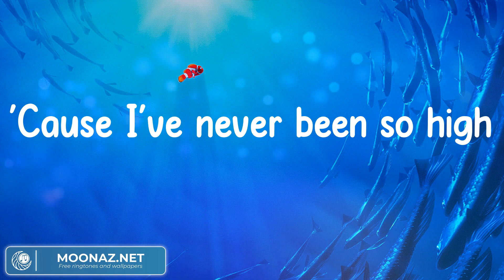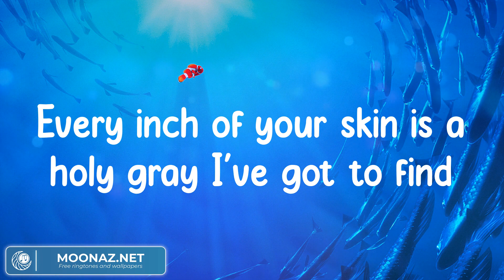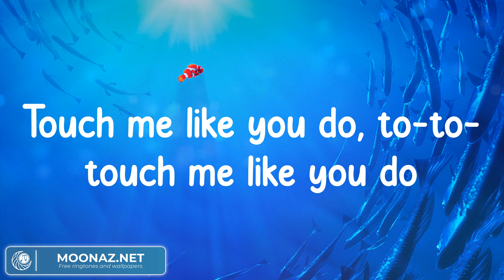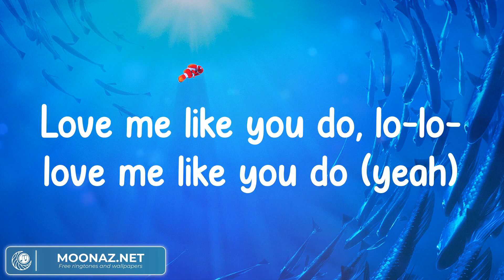Love Me Like You Do - Ellie Goulding (Lyrics)